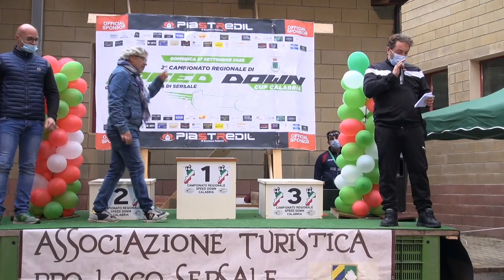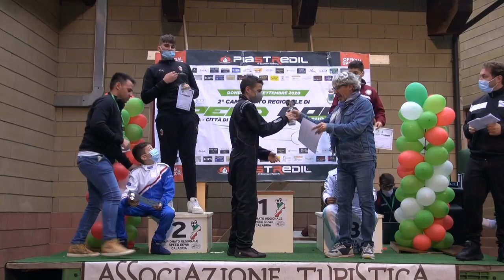Luigi Mangone - 1` Speed Down Cup - Sersale (CZ) 27-09-20